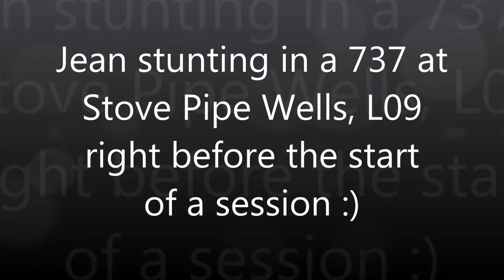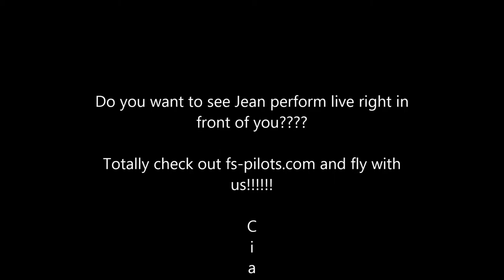Stunting US NAVY 737 at Stove Pipe Wells, Death Valley National Park, USA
Jean, stunting US NAVY 737 at Stove Pipe Wells, Death Valley National Park, USA

Fly with us and have tons of fun.
Check fs-pilots.com, it runs a dedicated FSX multiplay-server ;)